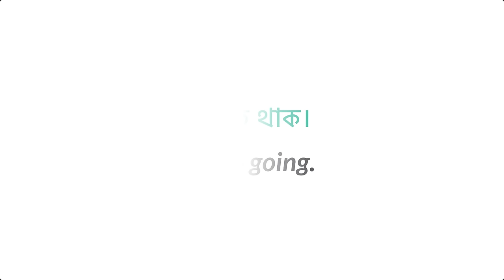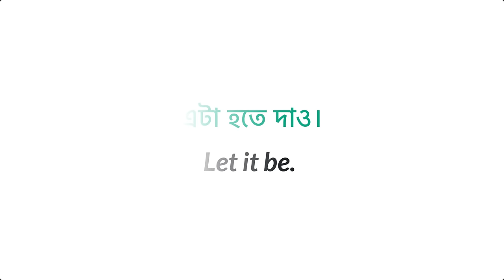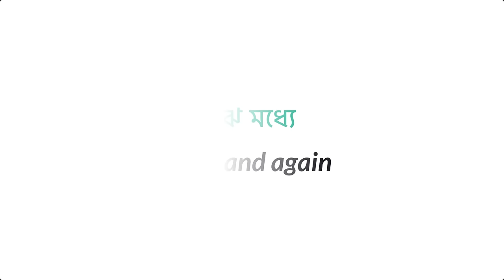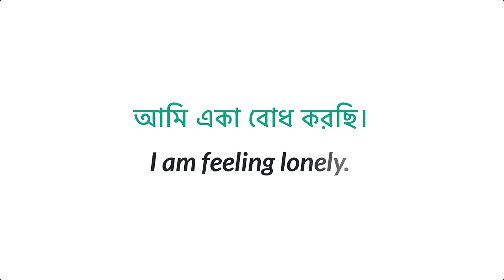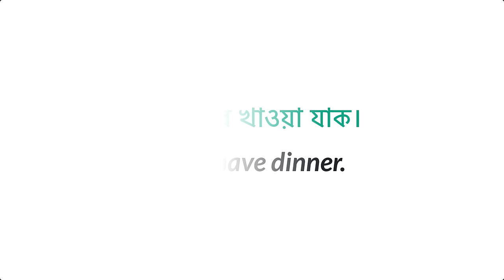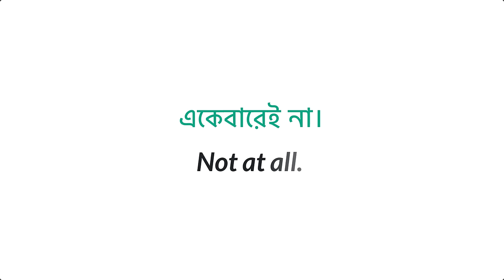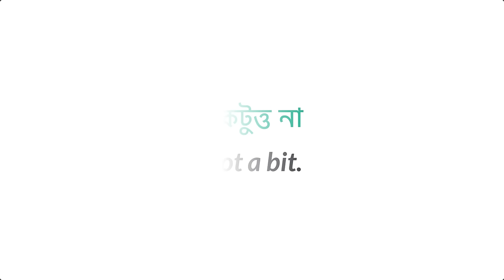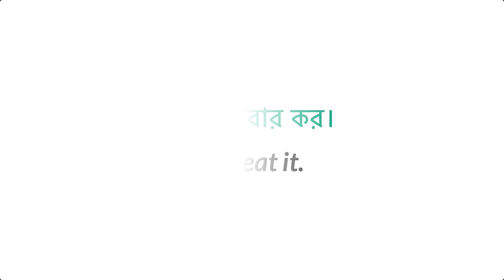বাড়ীতে বাচ্চাদের সাথে অনর্গল ইংরেজি বলুন || 100 Basic Spoken English Sentences || Sentences for Kids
You can discover more about 100 Basic Spoken English Sentences  you need to visit our YouTube Channel: "Bangla to English Speaking Course"

This video is about 100 Basic Spoken English Sentences information but also try to cover the following subject:
-Daily use short sentences for Kids

One thing I observed when I was researching information on 100 Basic Spoken English Sentences was the absence of pertinent information.

100 Basic Spoken English Sentences nevertheless is a subject that I understand something about. This video for that reason should be relevant and of interest to you.

Our YouTube channel has various other related video clips concerning English Sentences for Kids, Daily use short sentences for Kids and Spoken English Class in Bengali
Please check them out: "Bangla to English Speaking Course"
Now that you have actually viewed our YT video about 100 Basic Spoken English Sentences has it helped?

Please share on Twitter the YouTube vid to assist other individuals looking for English Sentences for Kids or Daily use short sentences for Kids :)
▶ English Grammar Book for Beginners: ◀
01. Best Grammar Book English Learners:
02. Applied English Grammar
03. Oxford English Grammar Course

01. Advanced Spoken English Course
02. The Secret Art of Speaking English

01. Bengali-English Dictionary
02. Oxford English-English-Bengali Dictionary

English fluency,
English learn,
English speaking,
read English,
speak English fluently,
speaking fluently,
spoken English,
vocabulary practice

👉 Image Information: Premium License
👉 Freepik.com